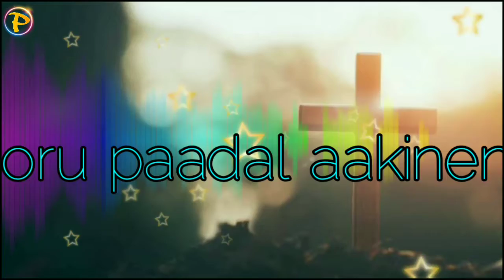Tamil Christian Song (Cutsong) || Giftson Dhurai ||Deva Azhaipu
Dheva azhaipu vedikkai alla .